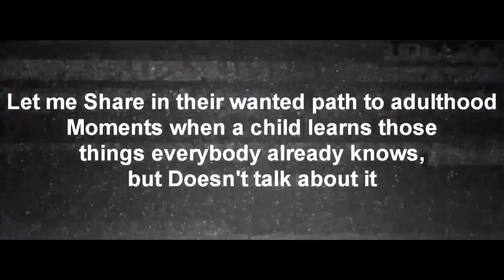Behind the Mask // Outlast 2 Father Loutermilch + Monster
I wanted to do an indepth look behind the mask of Father Loutermilch and what was really going on as well as some theories.